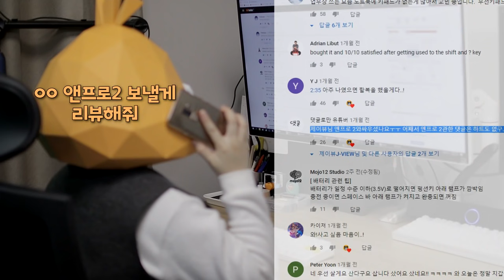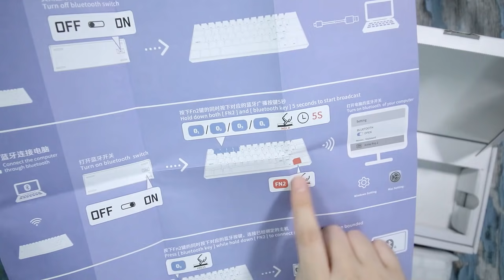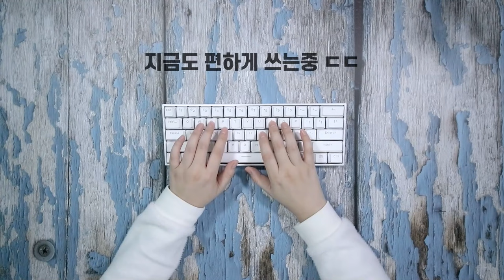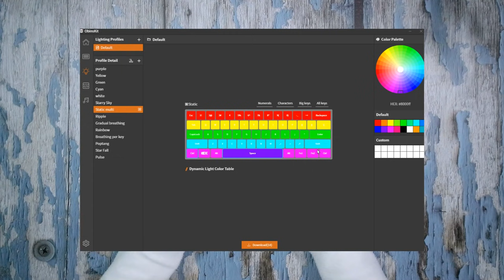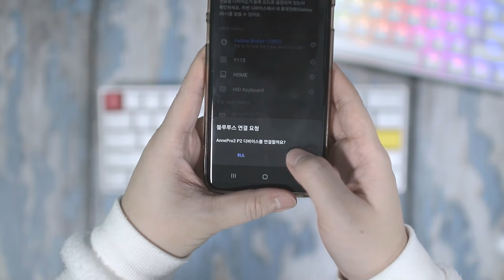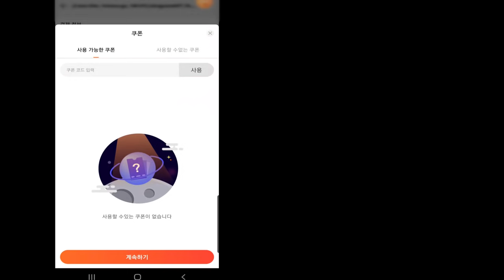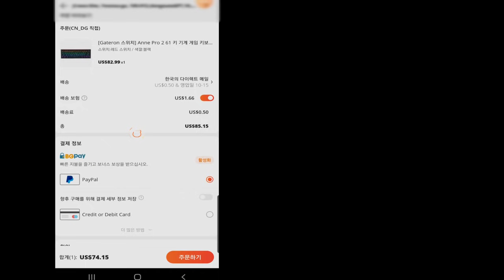미니 배열 끝판왕입니까? (앤프로2 게이트론 적축, 카일 박스 백축)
제품 링크 (게이트론 제품)

제품 링크 (카일 박스 제품)

키보드 : Obins Anne Pro2
블루투스 : Bluetooth LE5.0 (Win8/10, Mac, Linux)
연결 : Type-C
스테빌라이저 : 체리식
색상 : 블랙, 화이트
시스템 : WIN 7,8,10 / MAC / Linux
사이즈 : 97 x 284 x 40mm
무게 : 약 635g
배터리 : 1900mAh
백라이트 : 1680만 RGB
키캡 : OEM / PBT / 이중사출